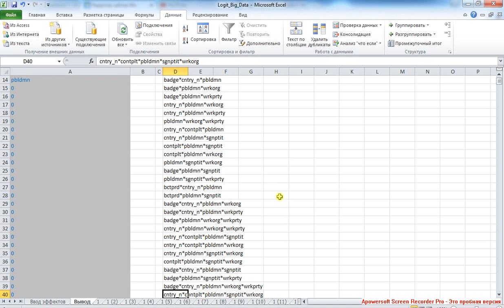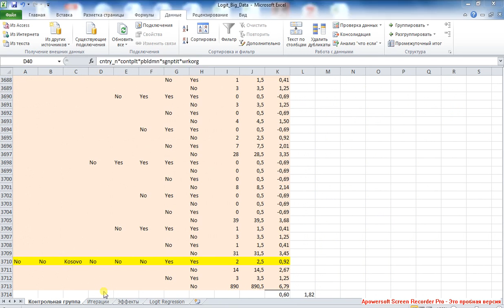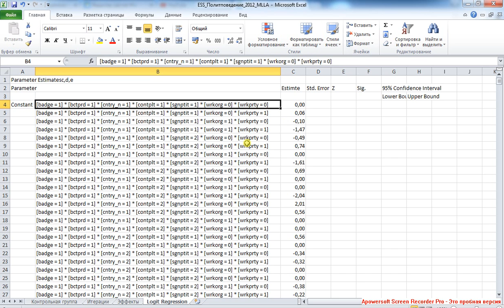Logit Regression 3 / Логлит-регрессия 3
Работа с шаблоном. Особенности константы в Logit Regression.